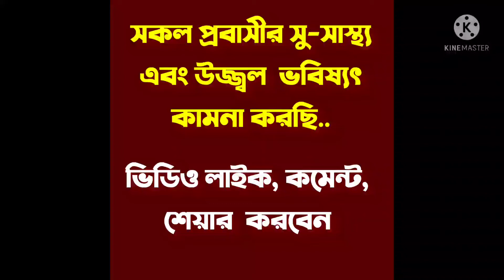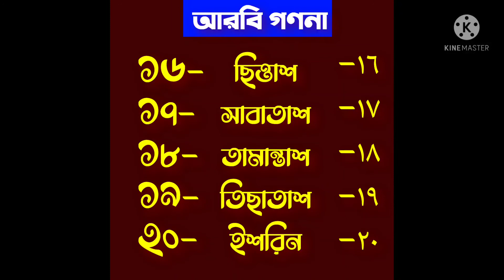আরবি গণনা ১থেকে ২০ পযর্ন্ত। আরবি ভাষা শিক্ষা। সহজ আরবি শিক্ষা। Araric languages.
আসসালামু আলাইকুম। সকল প্রবাসীদের  সু-সাস্থ‍্য এবং উজ্জল ভবিষ্যৎ  কামনা করছি। সবাই কে জানাই রোমজানুল মোবারক।
প্রিয় ভিউয়ার আশা করছি আমাদের  ক্ষুদ্র প্রচেষ্টা মধ‍্যপ্রাচ‍্যর আরব প্রবাসীদের আরবি ভাষা শিখতে সহজ হবে। ইনশাআল্লাহ।